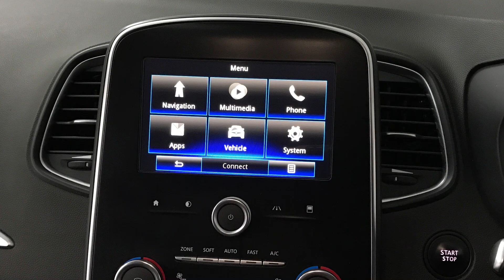2016 Renault Grand scenic 1.6 dCi Dynamique Nav | Hampshire Car Sales Portsmouth